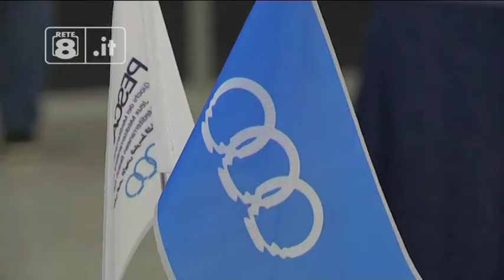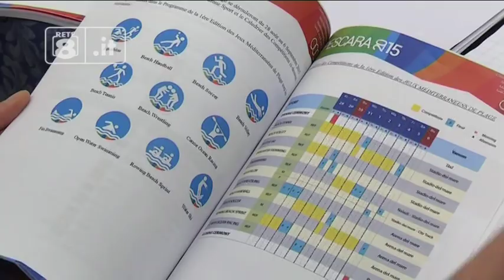Giochi del Mediterraneo in spiaggia - A Pescara il battesimo